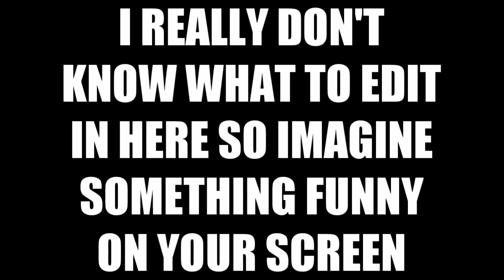The great 2Fort mission (TF2)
Today, myself, a friend of mine and some fellow engineers decided we would make it our mission to build a base in the enemy's intel room on 2Fort. Much drama and action ensued and it has all been captured here for your viewing pleasure.